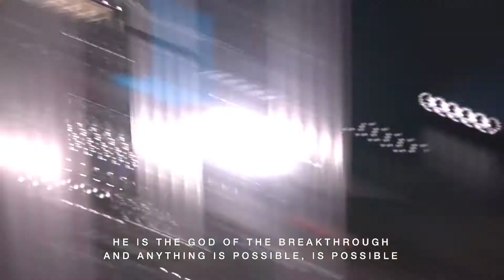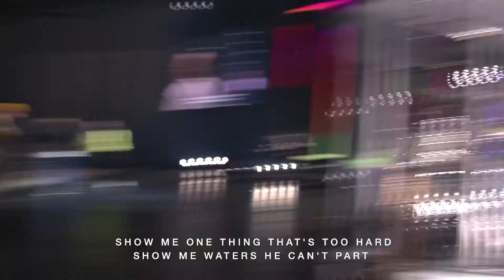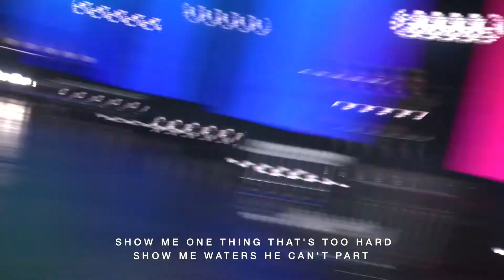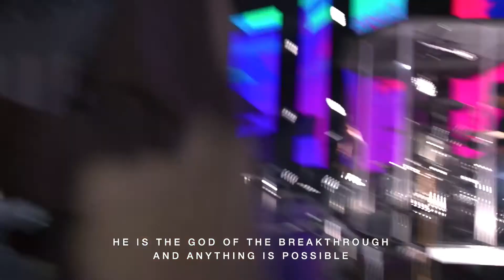Anything is Possible (Bethel Music) | Explicit Worship